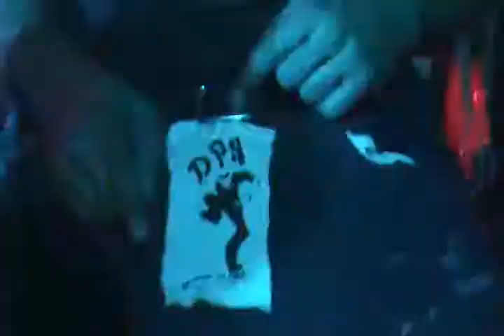D.P.S. @ THE FARM 10-21-09 PART 4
D.P.S AT ITS BEST JUST KEEPS PLAYING AND PLAYING!